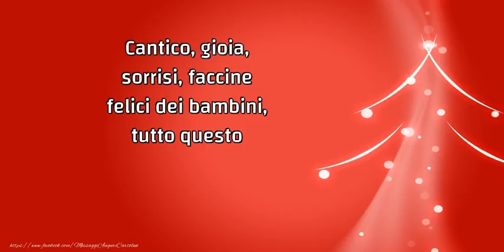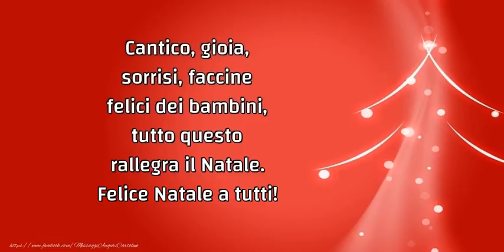Felice Natale a tutti!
Cantico, gioia, sorrisi, faccine felici dei bambini, tutto questo rallegra il Natale. Felice Natale a tutti!